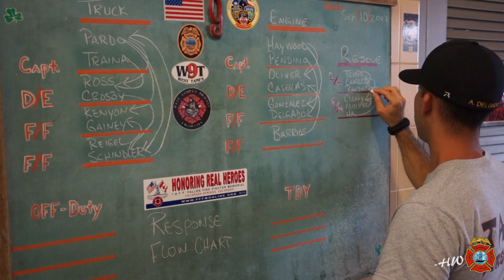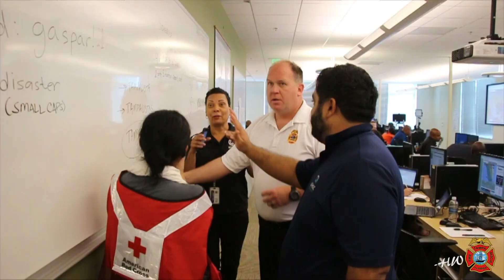Tampa Fire Rescue 2017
Ride-along with the Men and Women of Tampa Fire Rescue. From our amazing dispatchers, to our firefighters and paramedics, take a look at what so many in our profession experience each and every day. Enjoy!